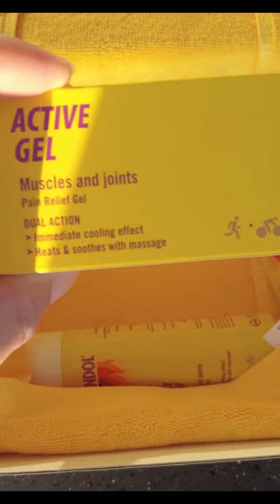My next race!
Training for an Ironman is like fighting a gorilla. You don't fight until you're tired, you fight until the gorilla is tried. H. Keddell, 2018.

Tuesday Training Talks are my weekly recap of how my training is going.